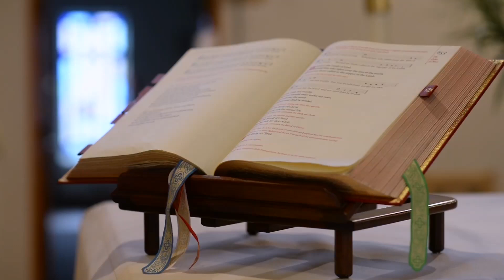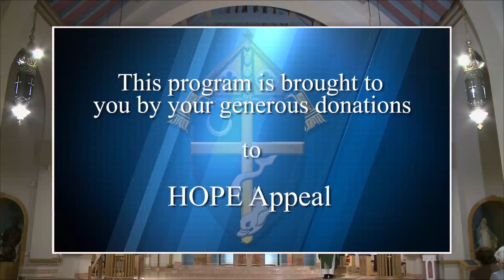Sunday Mass for September 1, 2019